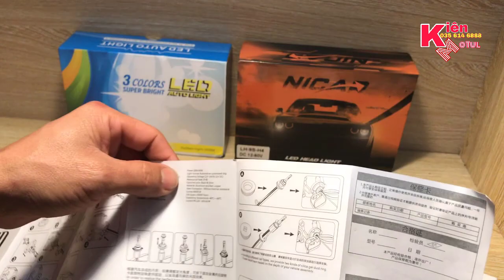Led Siêu Sáng Cao Cấp 3 Chế Độ Màu Pha/Cos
Video review mẫu led rx9 cao câp với 3 chế độ ánh sáng tùy thích trên cả pha lẫn cos chạy mọi điều kiên thời tiết
phiên bản 2020 với chip led cải tiến cho hiệu quả ánh sáng cao tích kiệm điện năng gắn cho mọi loại xe máy ô tô sử dụng chân h4 chuẩn chân phổ thông nhất hiện nay